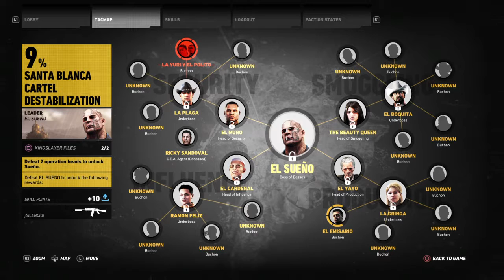Tom Clancy's Ghost Recon Wildlands på svenska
Explaining a bit for my friends regarding the game ghost recon wildlands in swedish.

Förklara för mina kompisar lite om ghost recon wildlands på svenska.